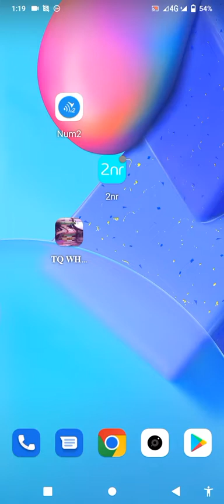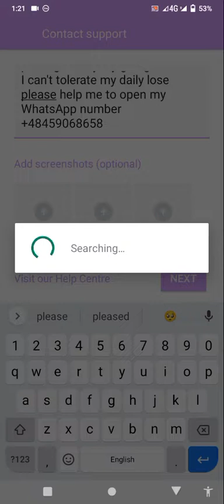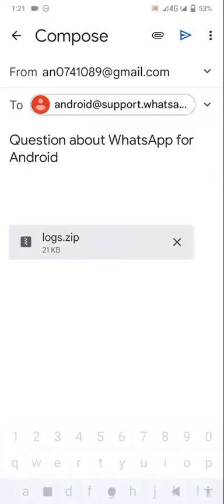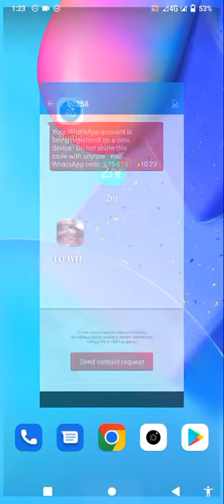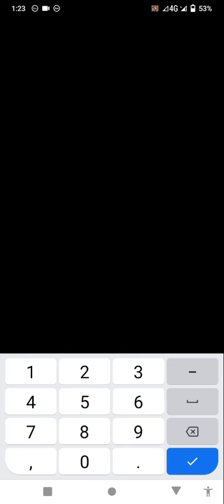fake Poland WhatsApp account kaise banaye free/2nr sey banned WhatsApp kaise open karoon/fake number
how to unband WhatsApp account how to create fake plan number for WhatsApp account how to verification a WhatsApp account with fake numbers how to use the fake number in Pakistan how to get unlimited fake numbers how to use to 2nr application how to download to 2NR applications
fake k Whatsapp kaise banai hai in Pakistan mein
band number solution
Whatsapp is banned temporary how to unban it
Fake WhatsApp kaise unbanned tricks
why WhatsApp banned my fake WhatsApp account
unban WhatsApp kaise kare
how to open banned WhatsApp number
how to unban WhatsApp account
second number
virtual phone number
unlimited free fake numbers
fake numbers for Whatsapp verification
Poland number kaise banaye free
2nr fake numbers
How to get unlimited free us number
how to unban WhatsApp number solutions
Whatsapp temporary numbers open kaise chalaye